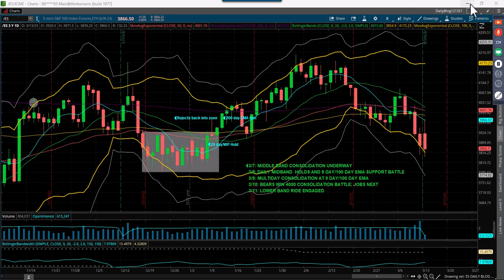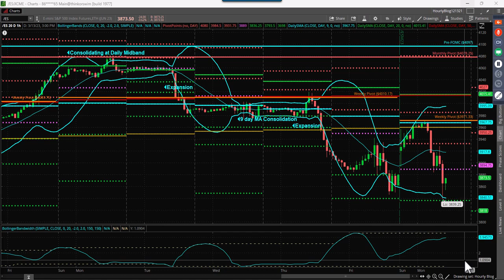S&P Futures Webcast March 13, 2023 – Focus on Price and Don’t Do Dumb Stuff